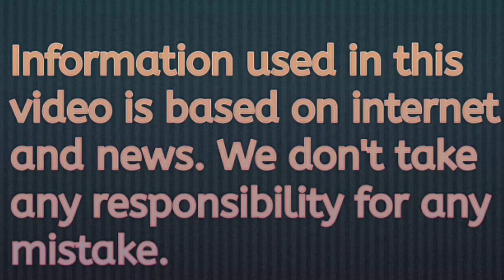Pita Mulayam Singh ko dekhne Medanta Hospital pohoche Akhilesh Yadav